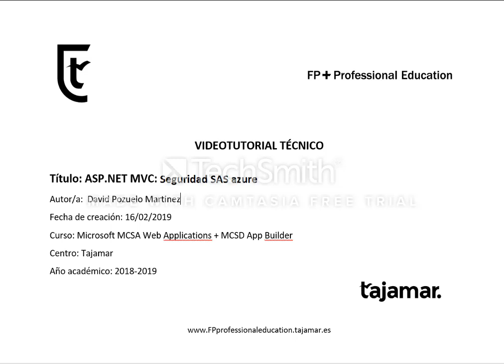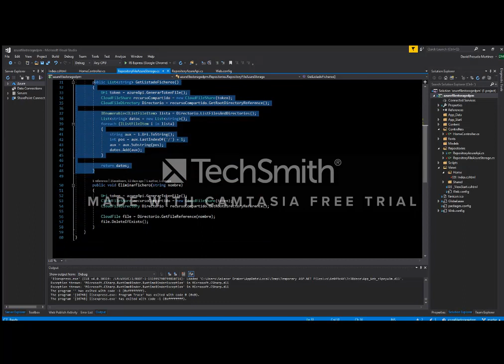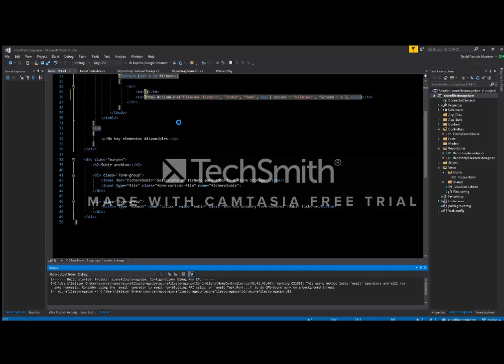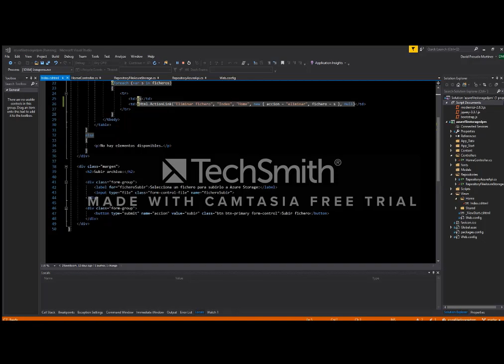ASP NET MVC Cómo usar los permisos SAS con azure file storage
Autor/a: David Pozuelo Martinez
Curso: Microsoft MCSA Web Applications + MCSD App Builder + Xamarin
Centro: Tajamar
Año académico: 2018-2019